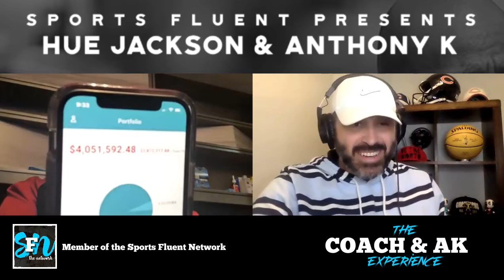Crypto Currency, JJ Watt, Draymond Green, Chris Doyle, Chris Harrison, Black History Month and more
Sports Fluent presents the Coach &amp; AK Experience. NFL Coach Hue Jackson &amp; Anthony K. will interview your favourite players, agents and analysts from the NBA, NHL, MLB WNBA, CFL, NFL and around the world of sports. It’s all about sports, finance, entertainment with an eye on social justice and equality every week.

Plus the Fix, Under Rated Over Rated, to the Hall? and more